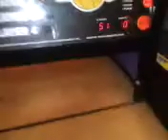Hoops arcade P.2